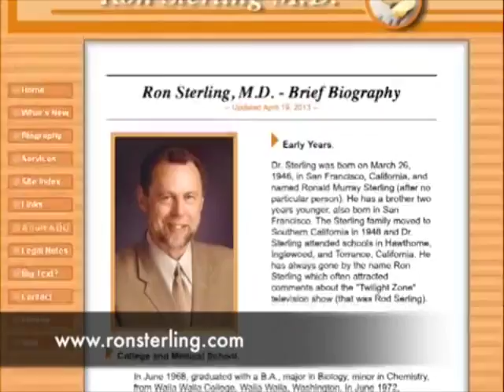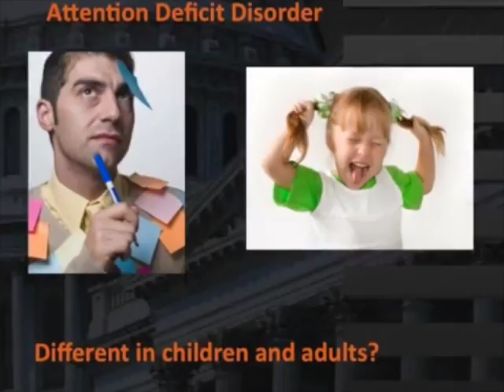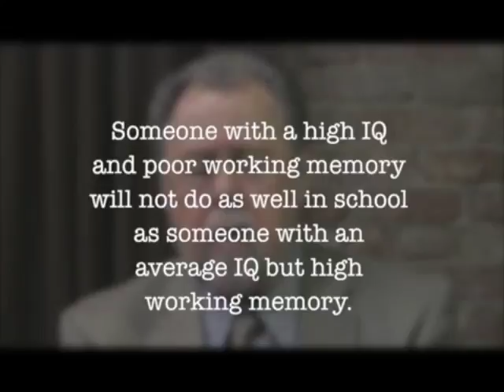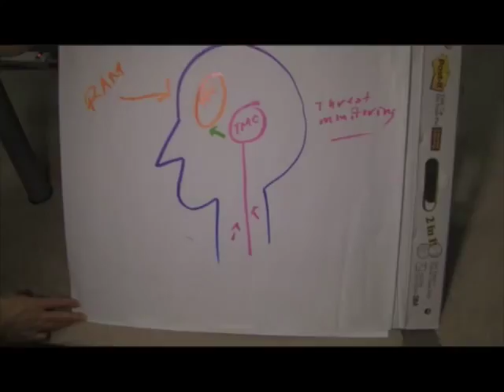ADHD - Dopamine Deficiency = Poor Working Memory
This video is about ADHD - dopamine deficiency